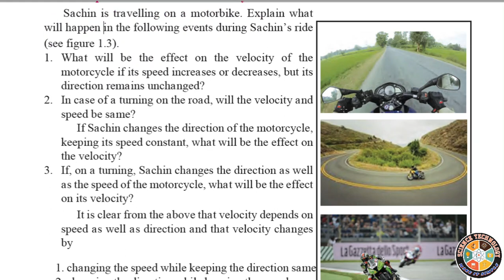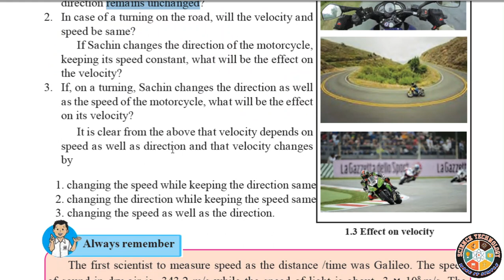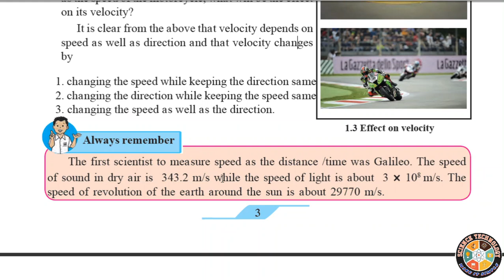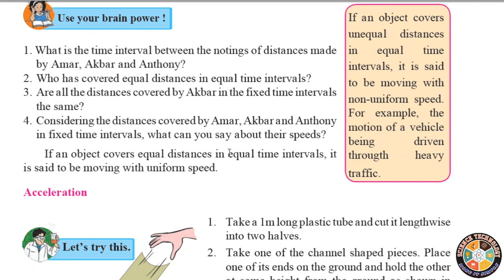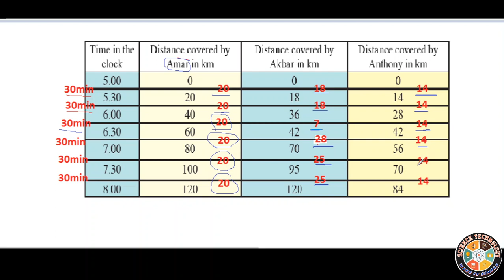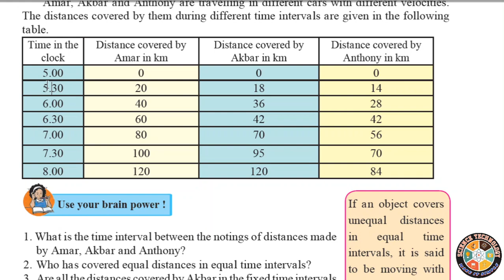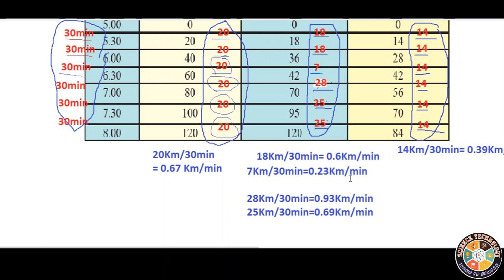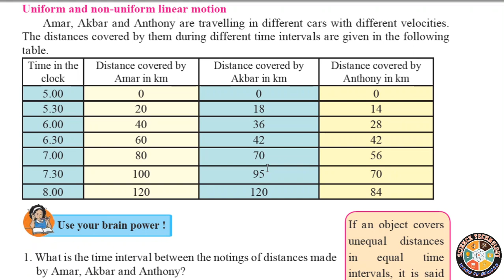Class 9th SCIENCE AND TECHNOLOGY, 1: Laws of Motion Part 2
Effect of speed and direction on velocity, Uniform and non-uniform linear motion